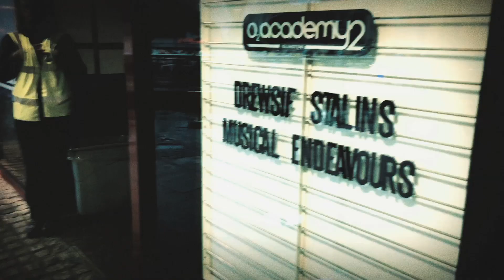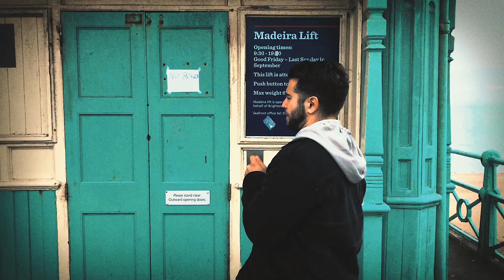Drewsif/Toska 2017 UK Tour Vlog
Part 1 - Manchester (0:00)
Part 2 - Birmingham (0:52)
Part 3 - London (1:48)
Part 4 - Worthing(2:59)
Part 5 - Bristol (3:48)
Part 6 - Manchester (4:45)
Part 7 - Manchester (5:43)
Part 8 - Glasgow (6:41)
Part 9 - Glasgow (7:39)
Part 10 - Milton Keynes (9:39)

Wanna support more content?

MY CAMERA | Panasonic Lumix GX85
MY LENS | Lumix 20MM F1.7
MY LIGHTING | ESDDI Soft Box
CAMERA SLIDER | Neewer Motorized Camera Slider
BATTERY BANK | Easy Acc PowerBank
TV | TCL 55" 4K HDR
STUDIO MONITORS | Yamaha HS8's (I use discontinued HS80's)
MONITOR CONTROLLER | Behringer Control2USB
INTERFACE | Focusrite Scarlett 18i20
MOUSE | Logitech G600
KEYBOARD | Logitech K750
STRAPLOCKS | Dunlop Straplocks

BIG thanks to those who've supported this content:
7MND
Adam Yanalunas
Alex Behr
Alex Turner
Ash Heath
Austin Welch
AxSxMxC
Brandon Simmers
Brian Wright
Caddicarus
cinderwolf21
Daniel Danko
Dawz
david
Dual-Screen
Dustin Wood
Evgeni Kunev
Isaac Chaney
Jake Sweezey
James Mauldin
Jay Pritsker
Jeff Brown
Jeff Shrimpton
Job4robvideo
Joe
Jordan Alberts
Joshua Thompson
Kadin Wisniewski
Kaleb Logsdon
Kelsey Schoonover
Kyle A Sommer
Lee Mintz
Levente Halapi
Lucien Turner
Luke Harris
Milton Ordakowski III
Morgan Jennings
Nicholas Gabrielsen
Nim
Rick Hecker
Robert Cabiles
Robert Forbes
Sam Valentine
Screech Scrooch
TekatoD
Wolfgang Diaz
ZAC.M.E.
ZzRenato